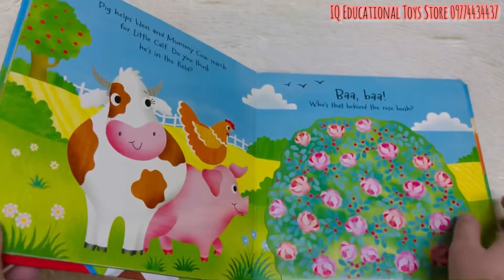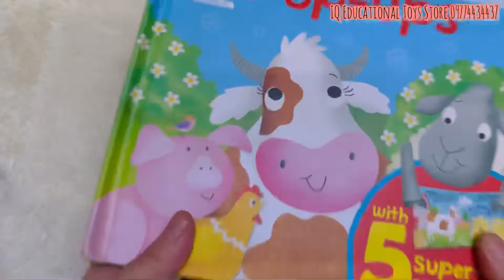IQ ets Farm pop-up book for kids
*100 % new and limited stock
*Pages ; 12 pages
*Language ; English
*size ; approx ‎ 8 x 0.8 x 8 inches

-A fun farmyard board book with flaps and pop-ups! -Fun on the Farm follows Mommy Cow as she tries to find Little Calf with some help from her farmyard friends.
-Kids will love opening the flaps to reveal a 3D pop-up scene!
-There are five giant flaps and five pop-ups total, and kids will lift the flaps to find Hen, Pig, Sheep, and Horse before finding Little Calf!

Or
You can connect directly to the phone,
Or
Our address ~
No. 97, Ground floor , 38th Street, The lower block, Kyauktada Township, Yangon, Myanmar